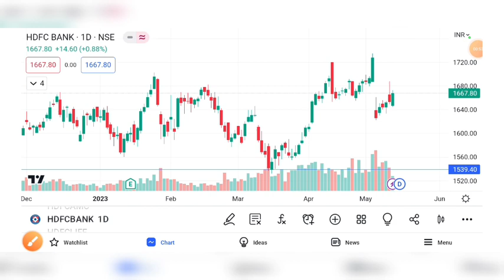HDFC BANK SHARE BREAKOUT | HDFC BANK PRICE TARGET | HDFC BANK SHARE ANALYSIS, HDFC BANK SHARE NEWS